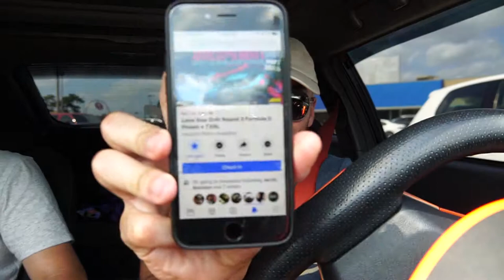Lone Star Drift round 3